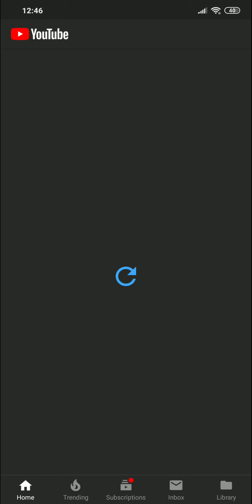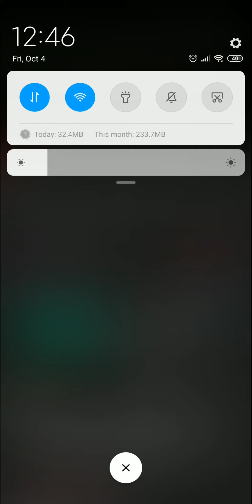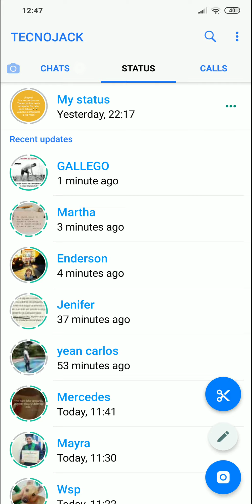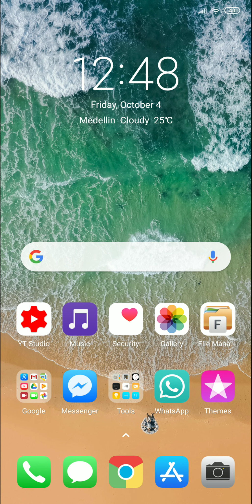Subir videos a estados de WhatsApp sin recortarlos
Hola qué tal amigos, espero que esta alternativa les funcione muy bien y que tengan ahí la opción de poder subir sus videos completos de Estado.